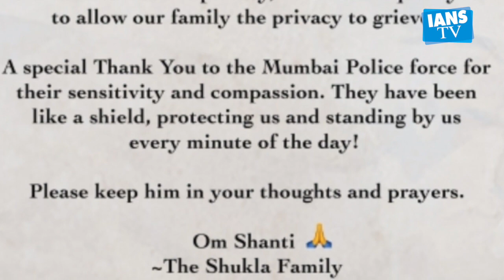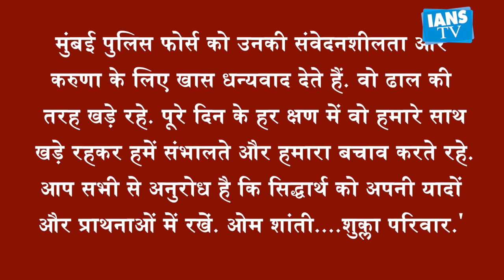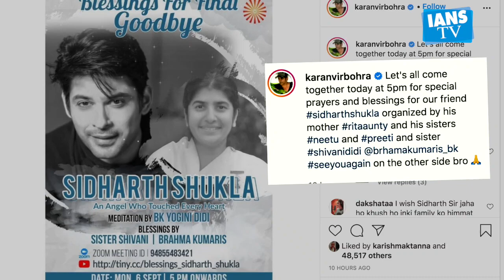Sidharth's family issues appeal: 'Respect our privacy'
Late television actor Sidharth Shukla's family has released their first statement after his untimely demise. They have thanked fans for all the support and have requested privacy to grieve.